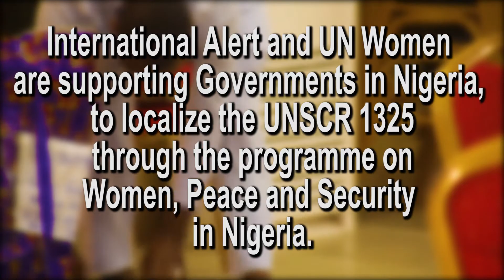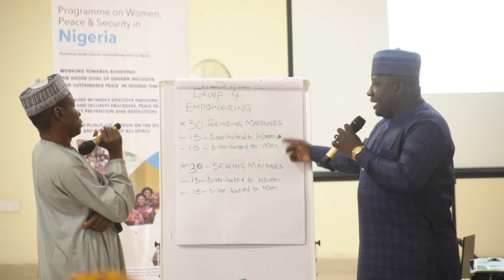Training State Committee and Gender Desk Officers for SAP implementation in Bauchi State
As part of the Programme on Women, Peace and Security in Nigeria as implemented in Bauchi State; the Implementation Committee for the State Action Plan on Women, Peace and Security as well as Gender Focal Point Officers from Ministries, Departments and Agencies of government, women groups and traditional leaders, were trained on gender mainstreaming, conflict sensitivity and peacebuilding.

Participants share their experience, learnings and commitments for increasing women's participation in formal and informal peace and security mechanisms in the State